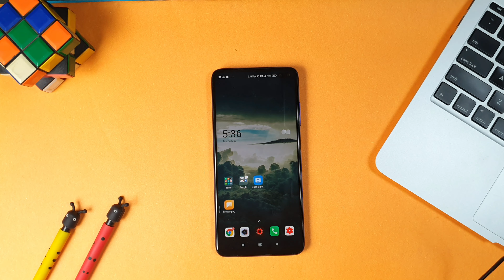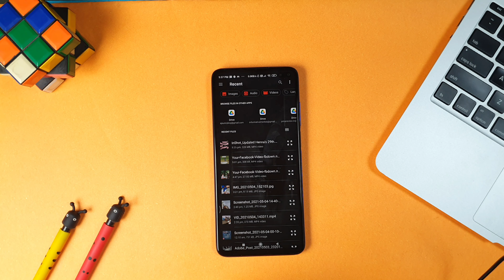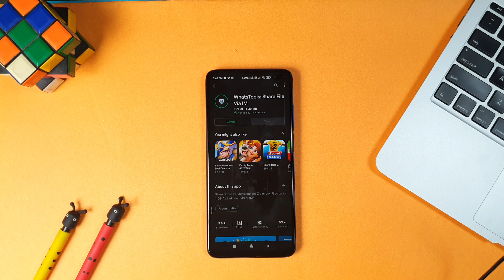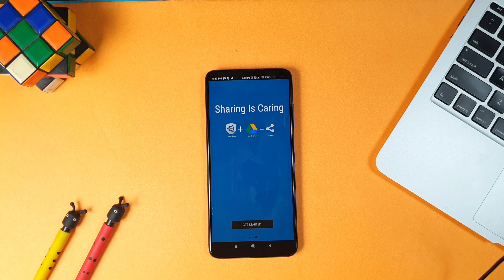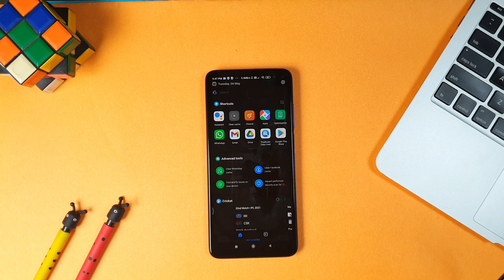How to send large file on WhatsApp | Send 1 GB file on WhatsApp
WhatsApp allows us to send files of 100 mb on WhatsApp application but there is a trick to send file size of more than 100 mb on WhatsApp by some third party application. You will be able to learn on how to send large files on WhatsApp. Also, you will learn how to send full movie on WhatsApp. This is easy and straight forward to send files of 100 mb on WhatsApp via documents option but to send files larger than 100 mb or 1gb you need to follow below steps.

To send files larger than 100MB on WhatsApp you need to follow our video which shows you step by step guide in sending any video on WhatsApp which is bigger than 100MB may be 1GB. To send files you need to download 1 app from play store i.e. whatstools which helps you in sending large or big files on WhatsApp.

Hope after watching this video you would be able to send large files on WhatsApp simply by using our trick. We have created multiple videos on WhatsApp. please check them out and let us know the feedback.

Keep supporting us like you always do and keep
motivating us guys!!